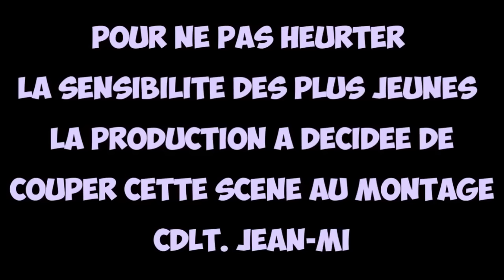DÉLIRES, WTF, BASTONS AVEC MON MEILLEUR POTE SUR FIFA16 !!!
►7€ DE REDUCTION SUR GAMONIAC + 300 POINTS ZAPPYDAY :
300 points offerts sur ZappyDay – le site qui vous fait gagner plein de cadeaux facilement en cliquant

Pour être upload sur la chaine :
•► Bon commentary.